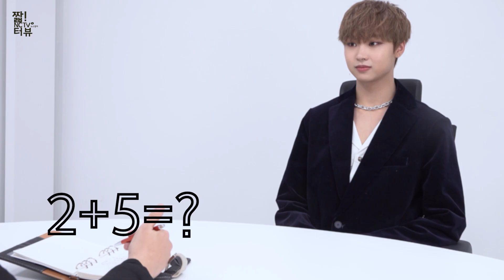ENG! [짧터뷰]'뉴키드Newkidd -진권Jinkwon, 윤민Yunmin' 휴대폰 번호 공개합니다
뉴스컬처 _ 생활의 스펙트럼을 넓히는 문화뉴스